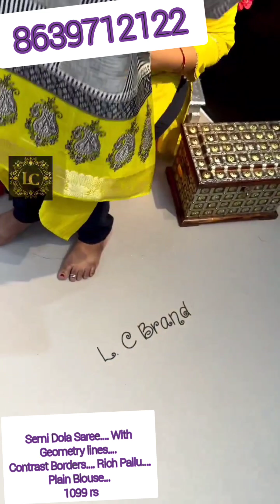Trending డోల సిల్క్ sarees collection